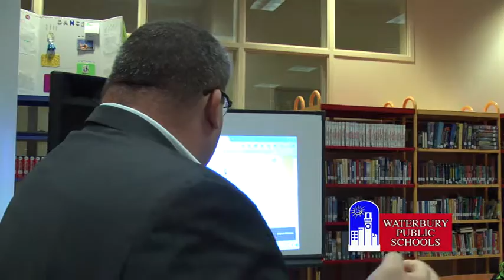WTBY BOE 11/10/16 Workshop